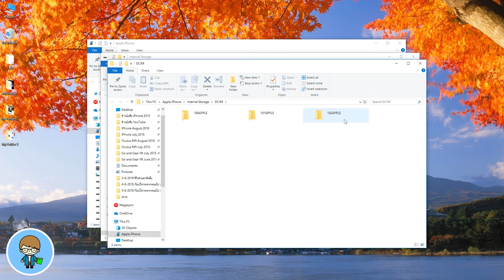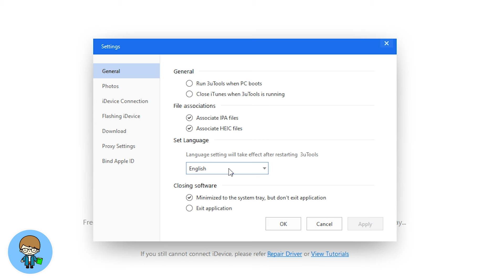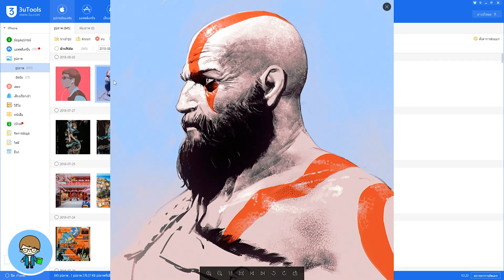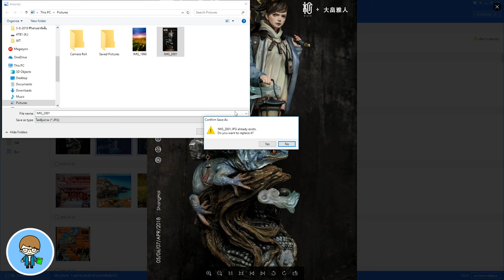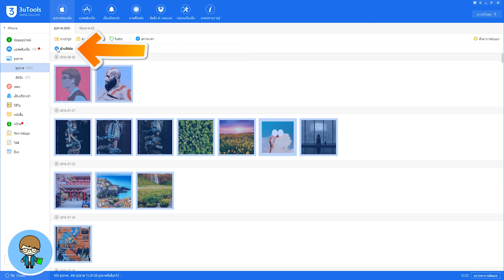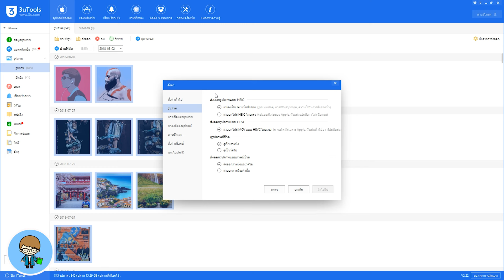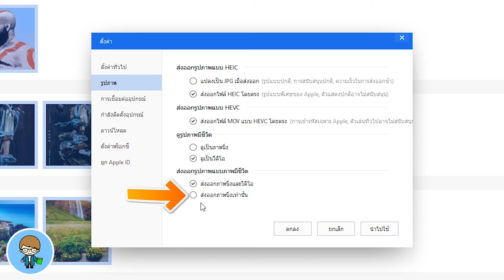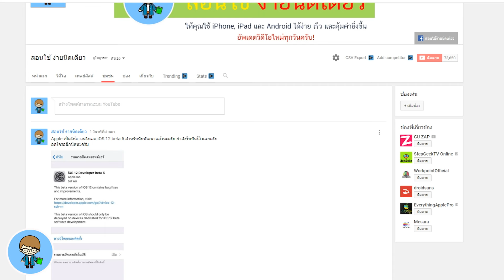ก๊อบปี้ภาพจาก iPhone ลงคอมพิวเตอร์ ง่ายกว่านี้ไม่มีแล้ว แบ็คอัพรูป + วิดีโอง่ายสุดๆ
จากนี้ไป การก๊อบปี้ภาพจาก iPhone และ iPad ไปยังคอมพิวเตอร์ จะไม่ใช่เรื่องยากอีกต่อไป แต่ทำได้ง่ยาๆ ทำได้ฟรี เร็ว สะดวก คล่อง รับรองไม่ผิดหวัง ไปชมกันครับ  🍎

🌟 ข่าวดี! iPhone 5s ได้ไปต่อ อัพเดต iOS 12 ได้ เครื่องรุ่นไหนอัพเดตเป็น iOS 12 ได้ ไปหาคำตอบกัน
🌟 iOS 11.4 VS iOS 12 beta 1 Speed and Battery Test ใครเร็ว ใครสูบแบตเตอรี่ พบคำตอบได้ที่นี่
🌟 iOS 12 ของเล่นใหม่ Memoji ตัวเราในแบบ Animoji สุดคูลในแบบที่ดูเป็นคุณ | สอนใช้ iPhone ง่ายนิดเดียว
🌟 iOS 12 ปลดล็อคง่ายขึ้นด้วย Face ID ปัดอีกทีก็ได้แล้วบน iPhone X | สอนใช้ iPhone ง่ายนิดเดียว
🌟 มีอะไรใหม่ใน iOS 11.4 ตัวเต็ม อัพเดตเลยมั้ย? | สอนใช้ iPhone ง่ายนิดเดียว
🌟 iOS 11.3.1 VS iOS 11.4 ตัวเต็ม Speed and Battery Test ใครเร็วกว่า ใครอึดกว่า อัพเดตดีมั้ย?
🌟 เย้! เย้! Google Assistant เปิดให้ดาวน์โหลดใน App Store ไทยแล้วครับ | สอนใช้ iPhone ง่ายนิดเดียว
🌟 ดาวน์เกรด iOS ง่ายๆ ข้อมูลไม่หาย ทำเองได้ ง่ายนิดเดียว 2018 | สอนใช้ iPhone ง่ายนิดเดียว
🌟 สอนใช้ Android ง่ายนิดเดียว สอนย้ายแอพไปการ์ด SD ง่ายนิดเดียว
😍 iOS 12, iOS 11.4 และ iOS 11.3 รองรับ iPod touch (6th generation)